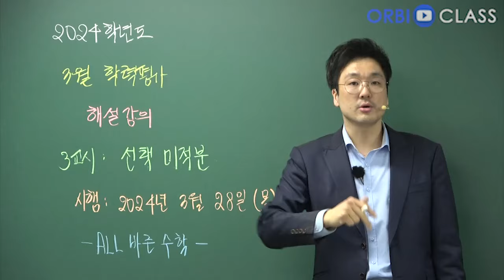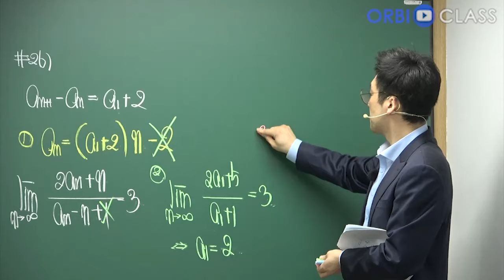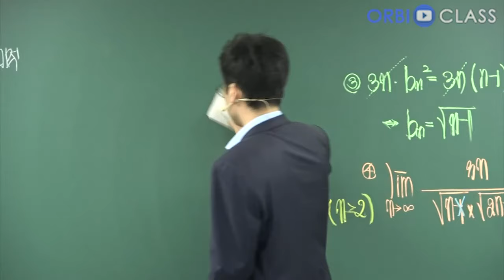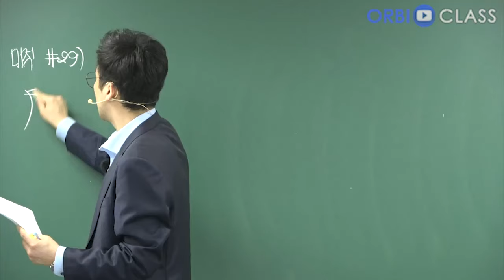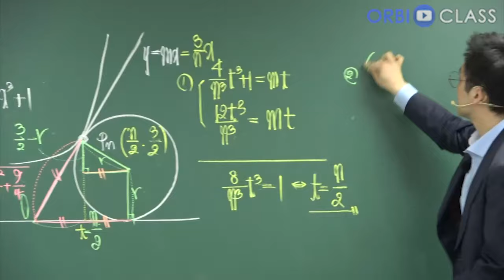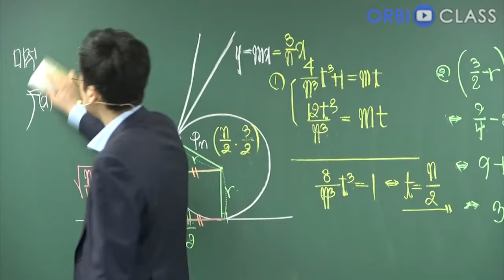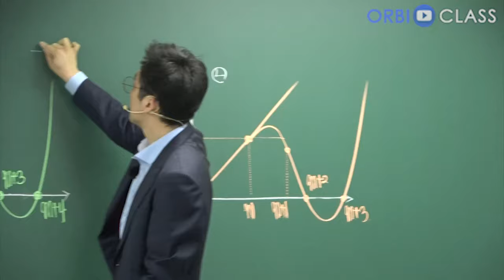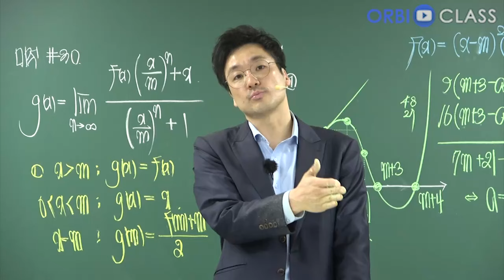[오르비 클래스] [무료] 2024학년도 03월 전국연합학력평가 해설강의 3교시 선택 미적분 해설